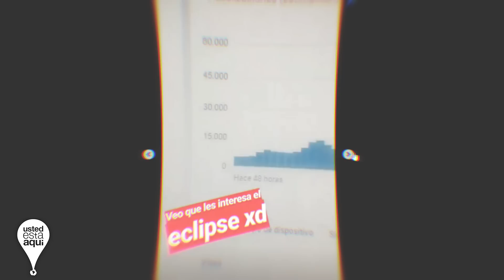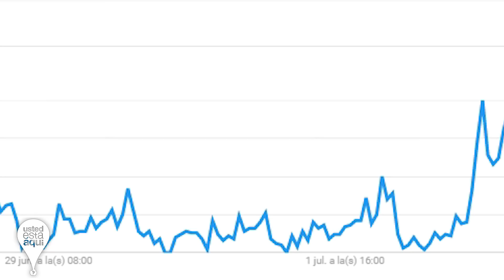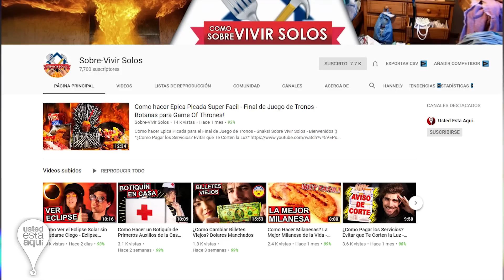Cosas Extrañas que Ocurrieron en el Eclipse Solar Total - 14 de octubre 2023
En el eclipse solar total 14 de octubre 2023 ocurrieron estos increíbles fenómenos únicos